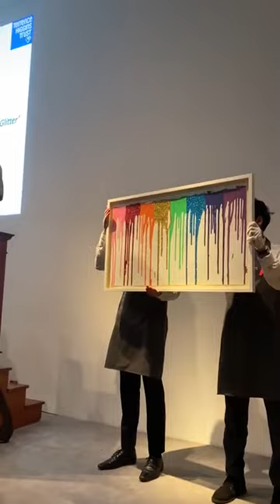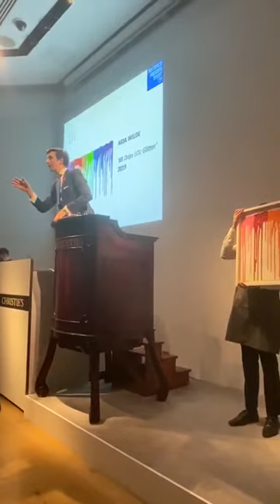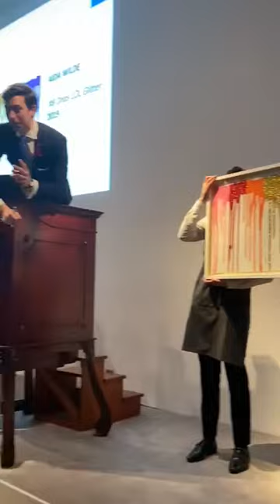The Auction Collective x The Terrence Higgins Trust 2020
The Auction Collective's Tom Best kicks off the THT annual fundraising auction with Lot 1 - #8 Drips LOL Glitter' from the Iranian born, East London-based printmaker Aida Wilde.
Hosted at Christie's auction house, the charity auction raises vital funds to support people living with and affected by HIV.

Terrence Higgins Trust | Tuesday 3 March 2020.